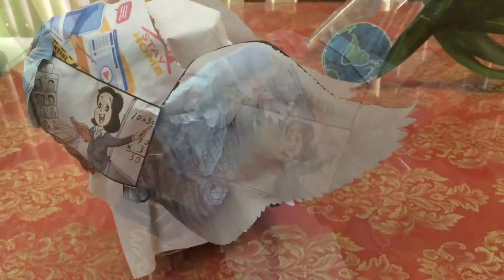Face mask creativity by pamana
Teacher ako, babangon ako sa crisis na Ito